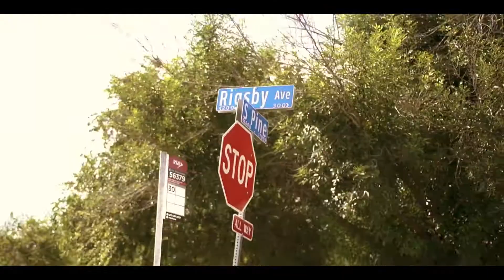ONLY 3REE - IM ME (PROD. BY ONLY 3REE & KELLZONTHEKEYZ)